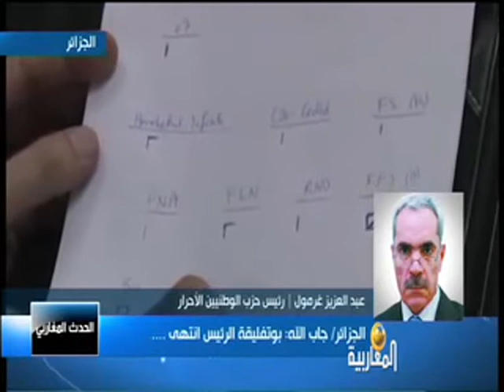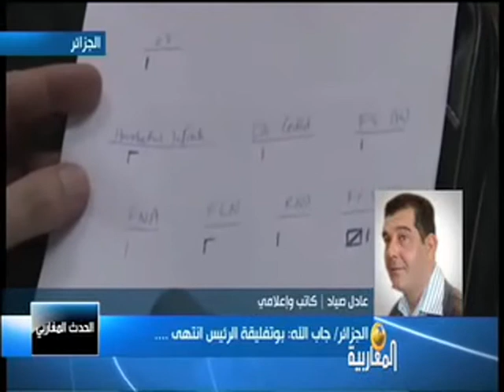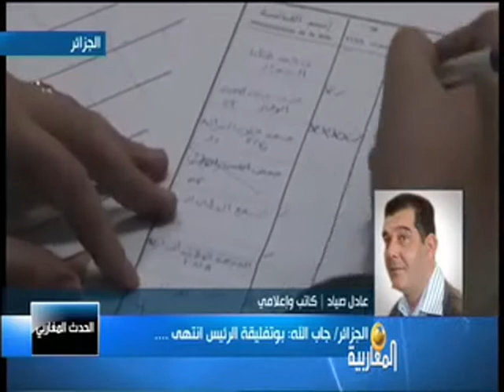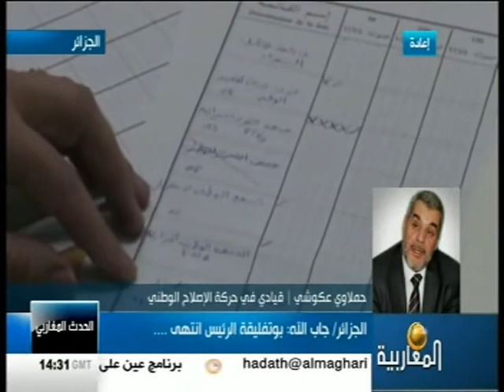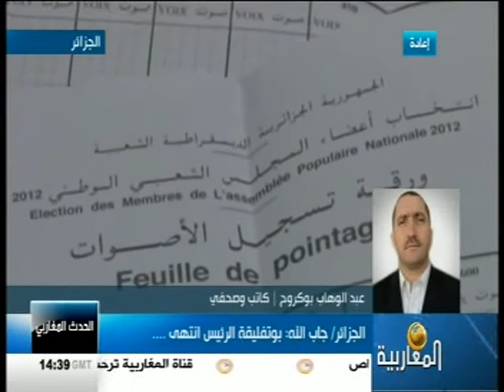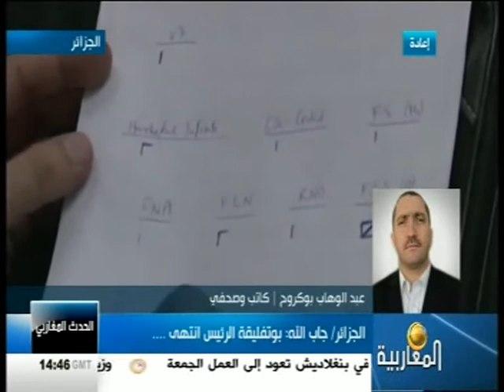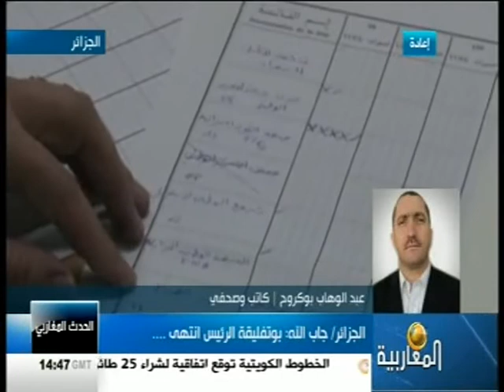الجزائر/ جاب الله: بوتفليقة الرئيس انتهى ....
اعدادوتقديم: جمال الدين طالب
بمشاركة: عبد العزيز غرمول ـ رئيس حركة الوطنيين الاحرار، و عادل صياد ـ الكاتب و الاعلامي، و حملاوي عكوشي ـ رئيس مجلس الشورى في حركة الاصالاح الوطني، و عبد الوهاب بوكروح ـ الكاتب و الصحافي

الحدث المغاربي‬
 جمال الدين طالب
15/05/2013